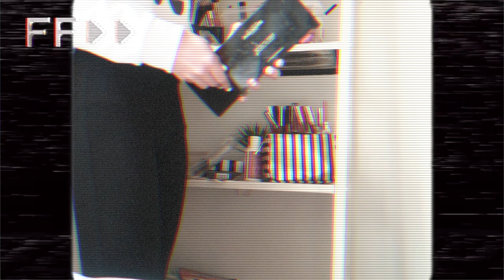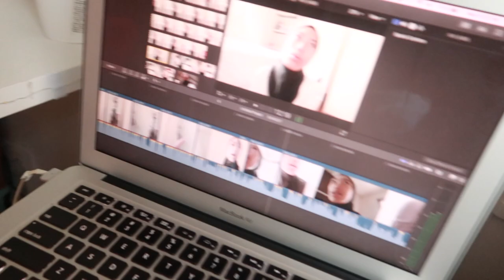why i took a social media break..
i explained why I took a social media break. hope you understand. i love you all so much.